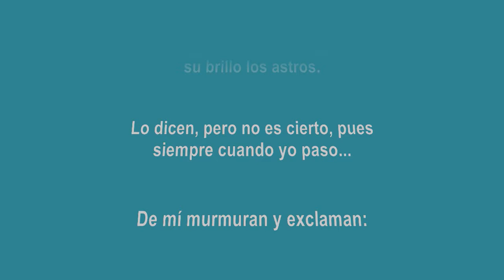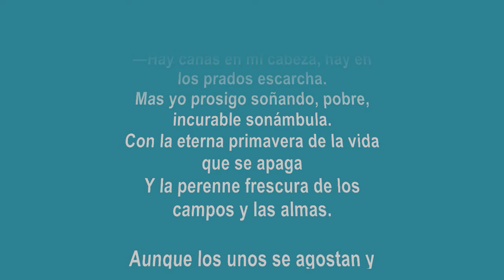J S Bach & Rosalia de Castro